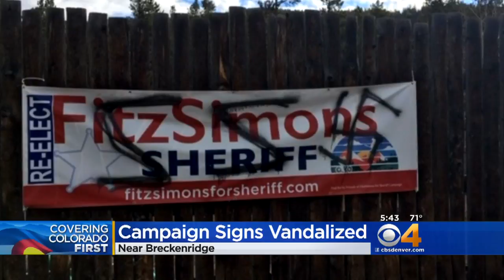Summit County Sheriff Vows Investigation Following Hateful Vandalism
Summit County Sheriff's deputies are looking for the person responsible for vandalizing campaign signs near Breckenridge.